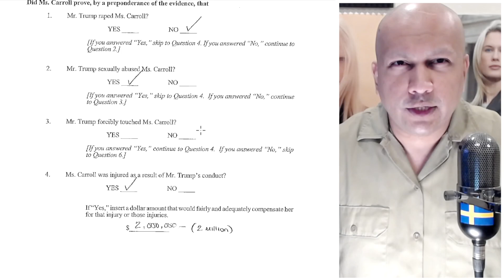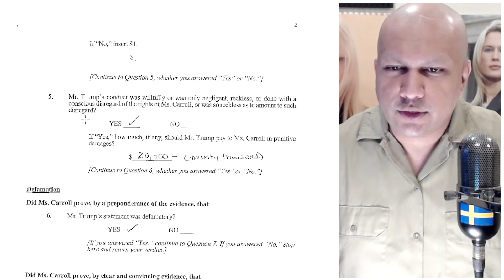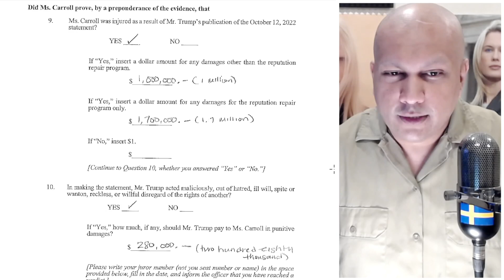Jury Finds Trump LIABLE For Sex Abuse & Defamation & Orders Him To Pay $5 Million In Damages !